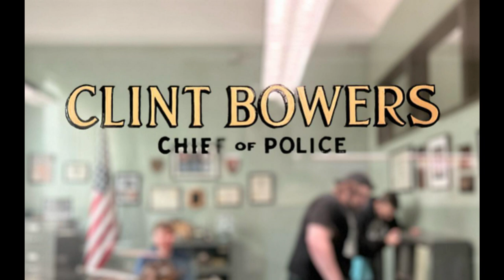Scream 7 | Ghostface Script Complete (Rumor), Jenna Ortega Update, Welcome To Derry Character Reveal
While they work on other projects, a Neve Campbell return can be secured, and many other possibilities. A couple of new rumors for Scream 7 have been shared with me, and Beetlejuice 2 is moving forward with Jenna Ortega.